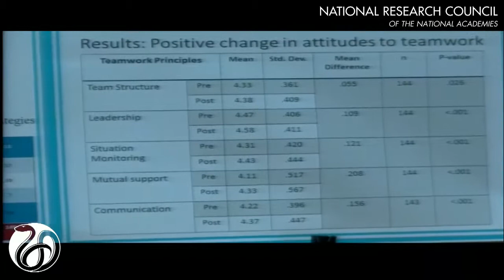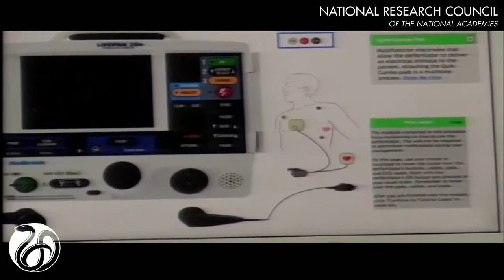4/24/2015 - Welcome and Expectations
Beth Mancini, Workshop Co-chair